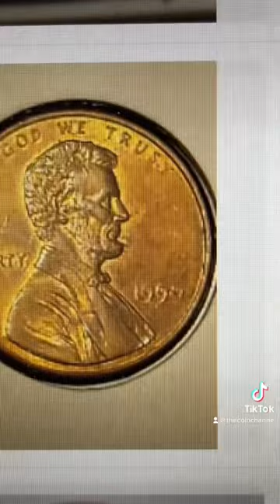Check your pennies for THESE 💎 !